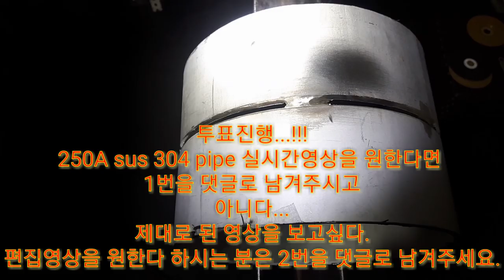투표!!!!!!! 알곤용접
(welder jin)